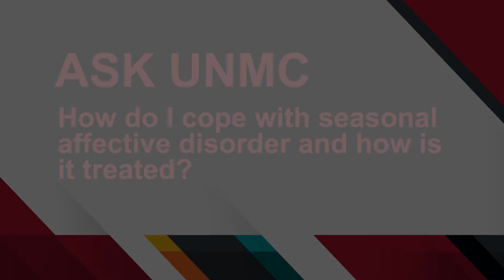ASK UNMC! How do I cope with seasonal affective disorder and how is it treated?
Tyler Lawrence, UNMC College of Medicine